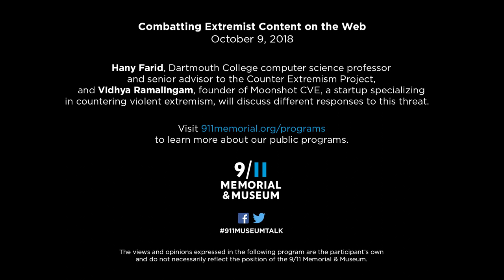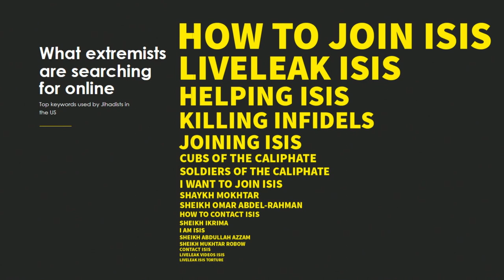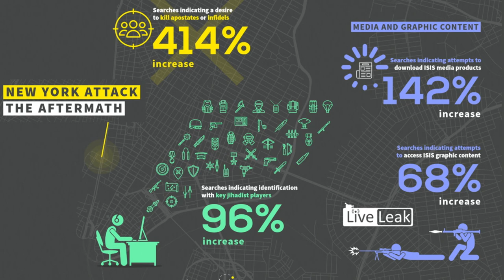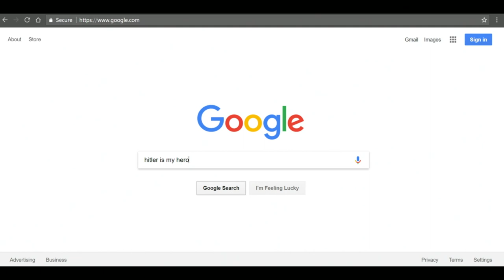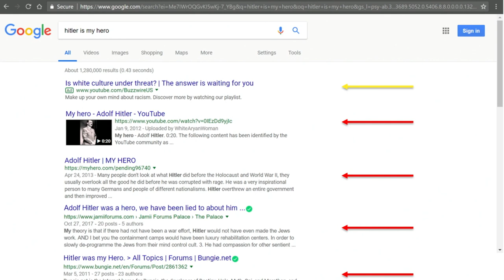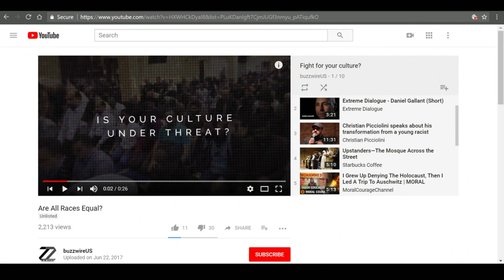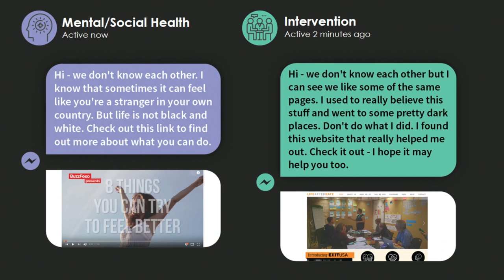Combatting Extremist Content on the Web - 10/9/18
How can technology be used to stop ISIS and other violent extremist groups from weaponizing the internet? Hany Farid, Dartmouth computer science professor and senior advisor to the Counter Extremism Project, and Vidhya Ramalingam, founder of Moonshot CVE, a startup specializing in countering violent extremism, will discuss different responses to this threat.